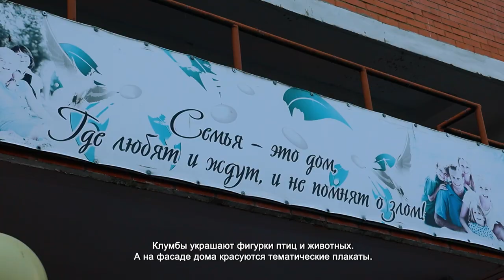ЖИТЕЛИ МНОГОЭТАЖКИ В ХИМКАХ ПОДАЛИ ЗАЯВКУ НА УЧАСТИЕ В КОНКУРСЕ «ЛУЧШИЙ ДОМ. ЛУЧШИЙ ДВОР»